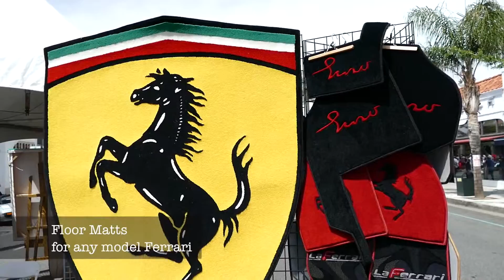Keith Collins floor mats and more at the Concorso Ferrari show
Keith Collins Creative makes amazing products. From floor mats for Ferreri's and other makes, to rugs and artwork.